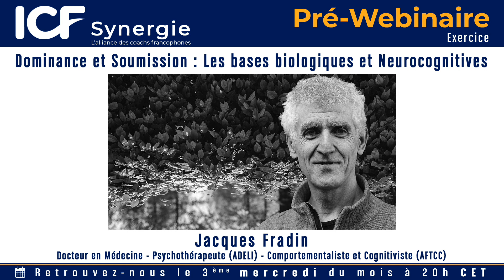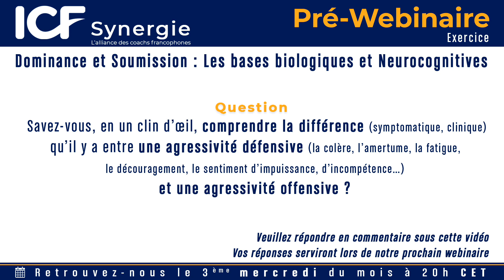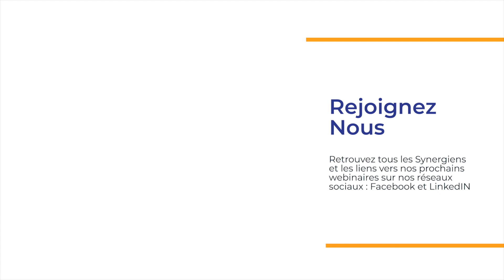Exercice Pré-Web - Dominance et Soumission Les bases biologiques et Neurocognitives - Jacques Fradin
"Dominance et Soumission - Les bases biologiques et Neurocognitives" avec Jacques Fradin (29 septembre 2021).